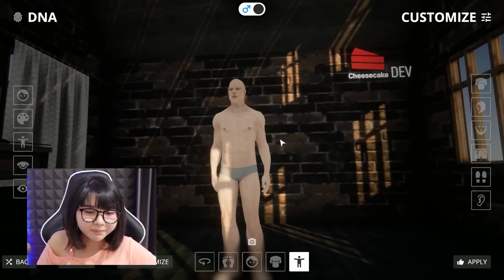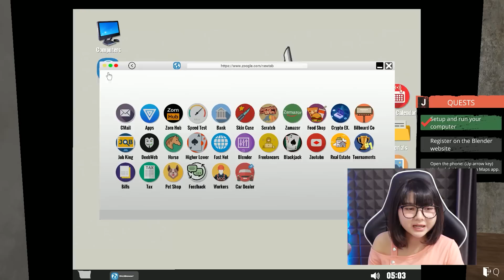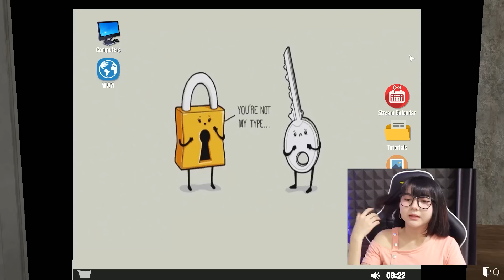🔴 Streamer nolep #1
Hari ini aku main Streaming Life Simulator. Penasaran gak? Langsung skuy guysss, tonton sampe abis!!!